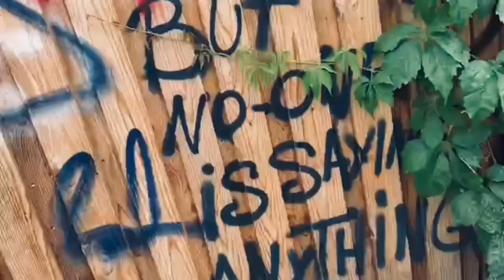(OFFICIAL MUSIC VIDEO) Llama (Prod. Üjuajua)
Shout out to @dunknthedon2131 for helping me shoot this music video. Go check out his channel yall!!! He makes fya on his channel.